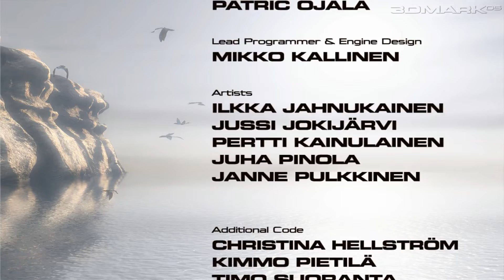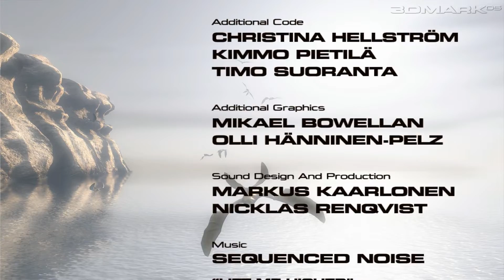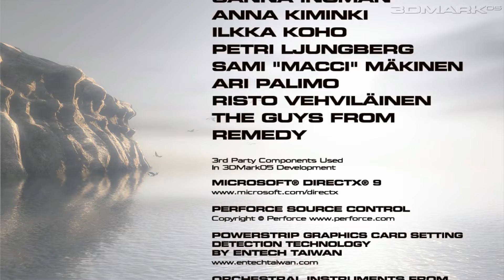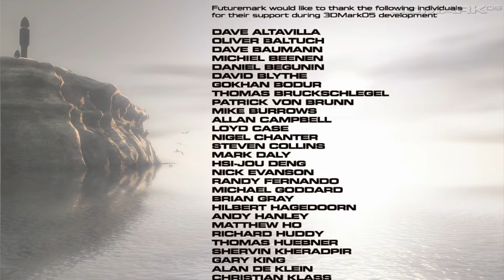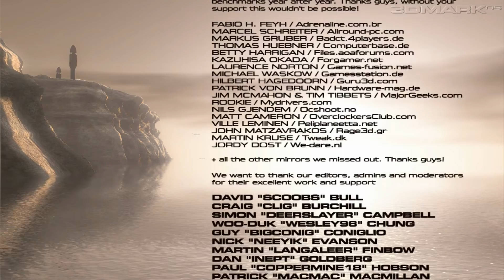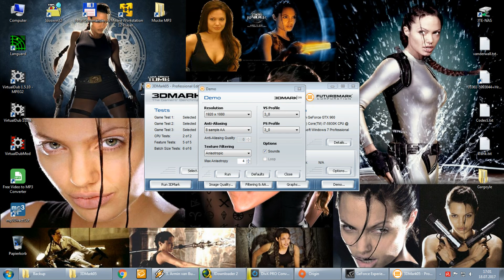Retro Benchmark - 3DMark2005 (demo) [deutsch]